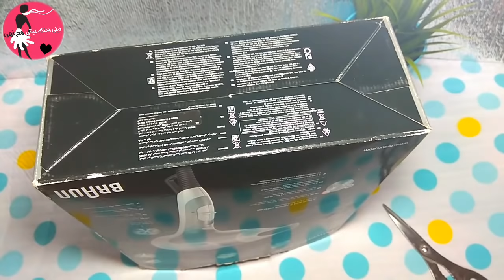أخيراً لقيت الحل للمنظر دا🙈قبل ماترصي الملابس الصيفي لازم تشوفي الفيديو ده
حصري لأول مرة على اليوتيوب كله وتحدي ،فكره تهبل من كراتين البيض وحلال عليكي ال1000 جنيه
من النهارده مش هترمي زجاجات الدواء الفارغه ، كنز في بيتك متعرفيش قيمته، فكرتين تحفه بجد جدااااا
بورق أشعه X-Ray وورقة فوم عملت احلي فانوس ب 3 جنيه 💥حصري💥 وطريقتي في الطباعه على الفوم بدون طابعه :